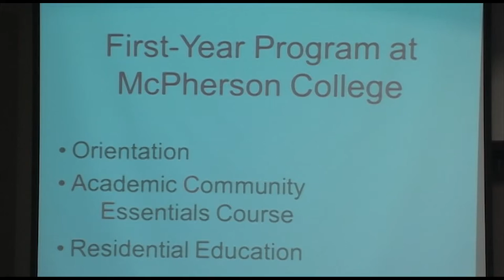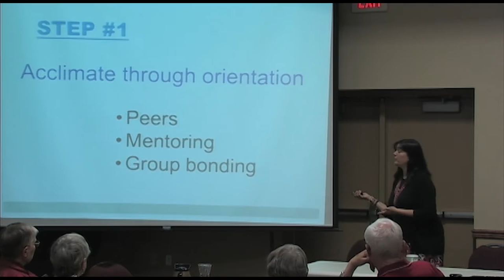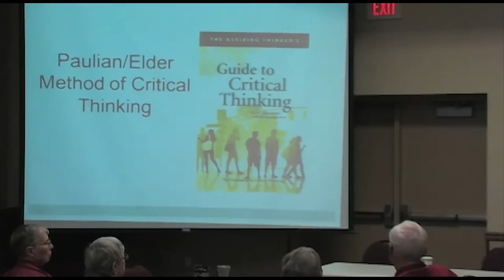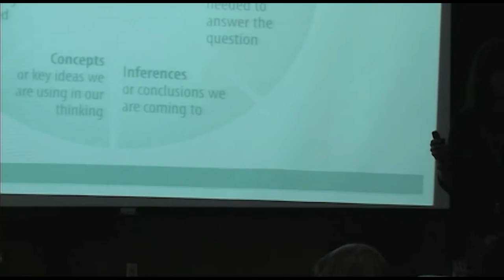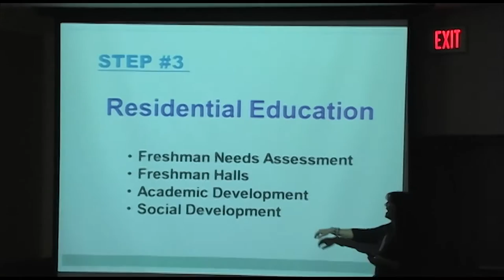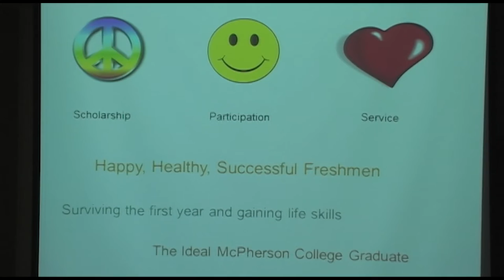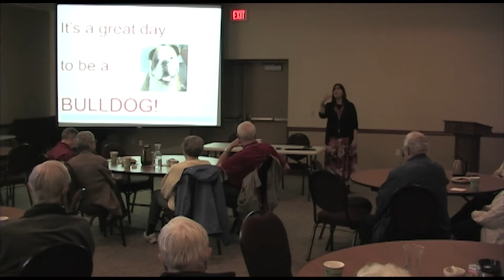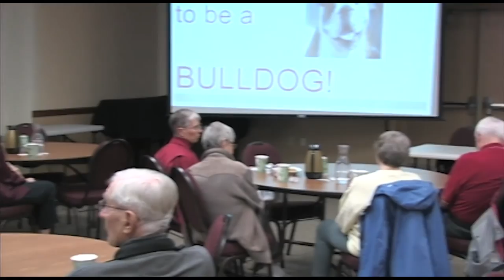The Cedars First Friday Series: November 6th, 2015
The Cedars and McPherson College Present:
"First Year Student at MC"
Presented By: Carole Barr - Director of Academic Development at McPherson College